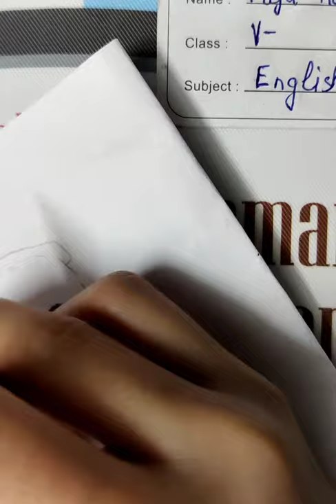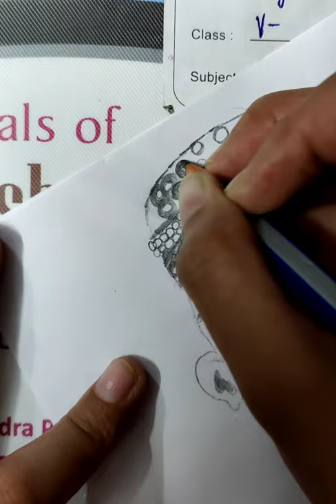Drawing of Tatya Tope | Piya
this is my try of creating tantia tope's drawing i hope it will help you .